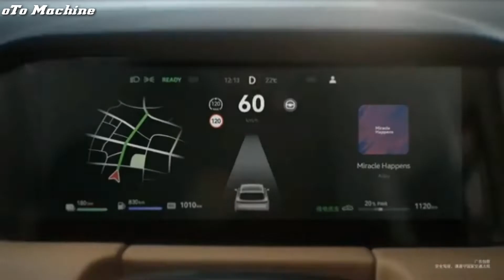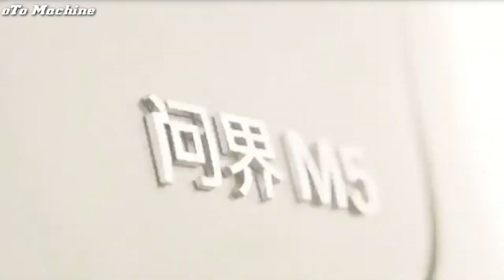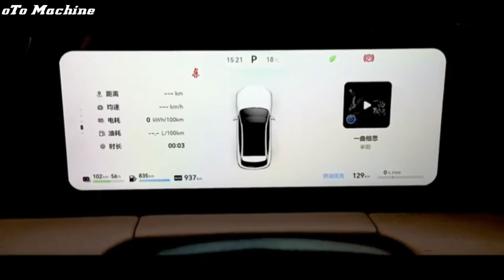2023 Huawei AITO M5 Similar Porsche Design || Hi-Tech Interior, Exterior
oTo Machine - Huawei Aito M5

- Overview

After the mobile phone maker banned Huawei in the US, the company suffered huge losses due to a lack of chips. After mobile, the company is engaged in manufacturing electric vehicles.

As the tech giant expands into the electric vehicle market, a famous Chinese smartphone manufacturer Huawei has launched its second car officially in the International market.

The company introduced the Aito M5 plug-in hybrid SUV in the Chinese market. It runs both on gas and electric power.

Aito M5 is the first luxury electric SUV developed by Huawei and another Chinese brand called Seres, which is a part of Chongqing Sokon.

The SUV also includes the HarmonyOS operating system from the Chinese tech giant Huawei.

Huawei has stated that more than 6,000 units have been booked in the five days since the car was unveiled.

The Huawei Aito M5 SUV has a length of 4.77 meters and a wheelbase of 2.88 meters. Huawei Aito M5 design is inspired by the Porsche Macan, as its appearance has several similarities.

The large and ragged headlights, prominent wheel arches for the alloy wheels, and rear light clusters that occupy the entire tailgate distinguish the SUV from the front. The overall design looks very promising.

The Aito M5 is powered by one or two electric motors depending on the version. A rear-wheel-drive version with 204 hp maximum power and a four-wheel-drive version with 224 full hp power.

The four-wheel-drive system has a total output of 428 horsepower.

The Huawei Aito M5 also has a 1.5-liter turbocharged four-cylinder engine with 125 horsepower, but it only serves as a generator to charge the 40 kWh battery pack.

According to the company, the SUV has a total range of 1,195 kilometers. It also claims that the SUV can go from zero to 100 kmph in 4.4 seconds.

The company claims that the combined range of this car is full tank petrol giving 1200 km mileage.

The interior of the M5 is also quite large. It comes with a 15.6-inch touchscreen infotainment system 2K HDR infotainment display that runs Huawei’s operating system.

The display interface is powered by the Harmony OS system, with options for split-screen, 3D face recognition, unlocking the car with an NFC chip in a Huawei watch, and automatic Huawei ID login.